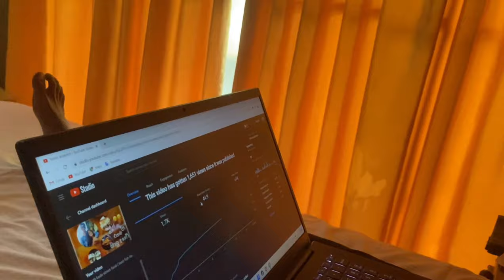Day out for nature / sri Lanka | day out එකකට පට්ට place එකක් 🌲❤🌧🤘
Looking for an amazing day out in Sri Lanka? Look no further! In this video, we'll show you the perfect place to go for a day out in Sri Lanka.

From watching the sunrise to exploring the rainforest, this day out is packed with amazing opportunities for nature lovers. Spend a day in the sunshine or under the trees, and enjoy some of the best Sri Lankan wildlife at the same time!